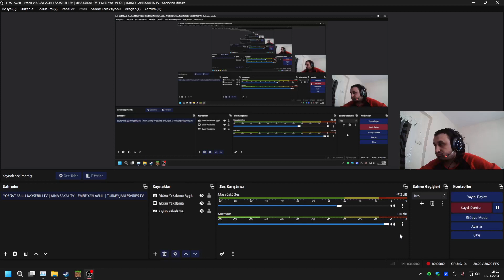MINECRAFT ÇILGIN PROJELER #14 GÖZETLEME KULESİ | ŞU KULEYE BİR ŞEKİL VERELİM